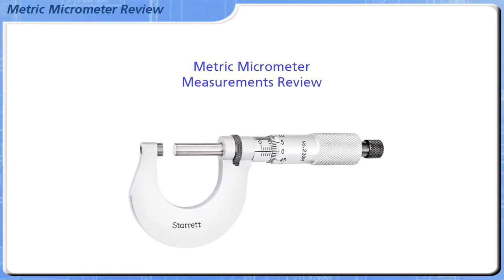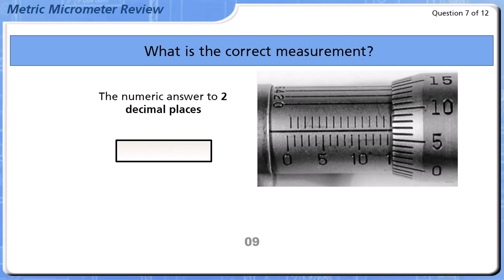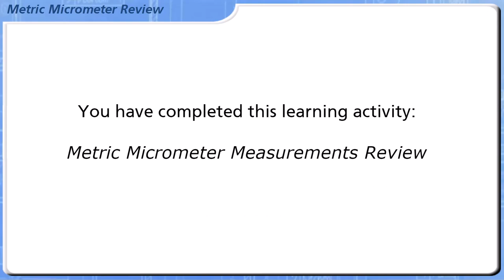Metric Micrometer Measurements Review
Practice reading a metric micrometer by answering 12 questions.

We're constantly creating and updating content for YouTube and our Wisc-Online website.

Credits:
    - Content Author: Kelly Curran